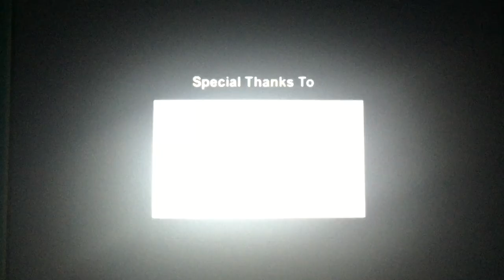Cineflix/Nextfilm Productions/W Network (X2)/Cineflix International (X2) (2008)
Here’s the season 2 show is call “Kim’s Rude Awakening” (2008)